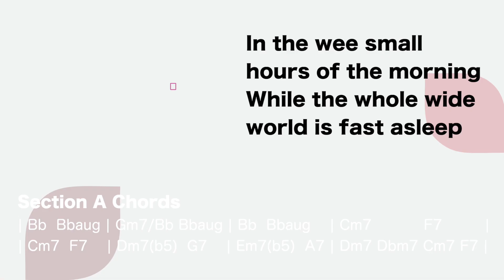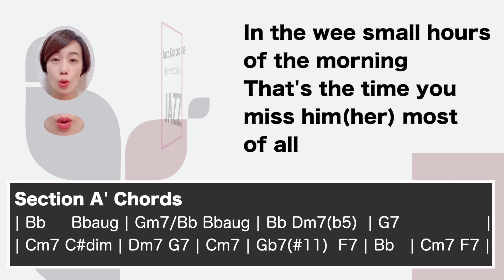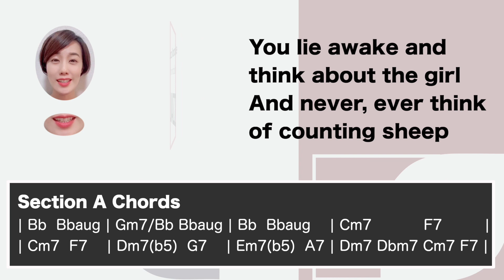In the wee small hours of the morning [sing along background JAZZ KARAOKE music] female singer ver.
This is a sing along background music KARAOKE music of "In the wee small hours of the morning" for the female singers. You can sing this song with high quality singalong background KARAOKE music.

🌻🌻Information about this karaoke music track "In the wee small hours of the morning"🌻🌻
▪️For the female vocalists
▪️Key of Bb Major Tempo=65
▪️"In the wee small hours of the morning" is composed by David Mann.
▪️The lyrics is written by Bob Hilliard.